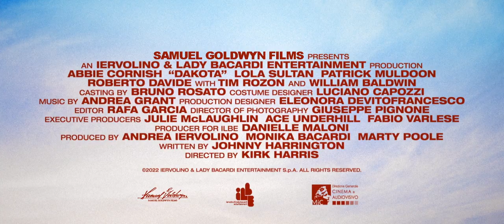DAKOTA TRAILER | Official Trailer | MOVIE TRAILER 2022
HI,

Dakota, an ex-service dog, joins single mum Kate (Abbie Cornish) and her daughter Alex (Lola Sultan) to live on their small-town family farm. Dakota quickly adjusts to her new home and becomes somewhat of a local hero, soon becoming inseparable from Alex. But when the farm’s existence is threatened by the town’s rogue sheriff (Patrick Muldoon), Dakota must help the family band together and save the land.